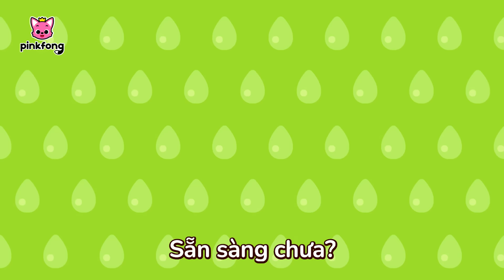Bài hát an toàn cho trẻ em |+Bộ sưu tập | Pinkfong! Cá mập con - Nhạc thiếu nhi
⛑ Tìm hiểu tất cả về các Quy tắc An toàn khác nhau với Pinkfong siêu anh hùng!

Bạn đang xem "Bài hát an toàn cho trẻ em" một bài hát vui nhộn và mang tính giáo dục do Pinkfong trình bày!